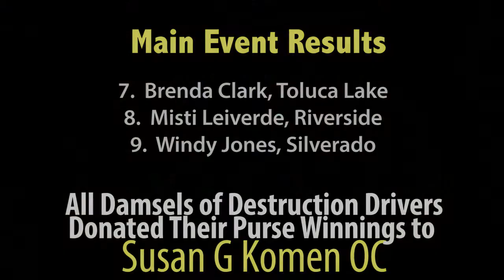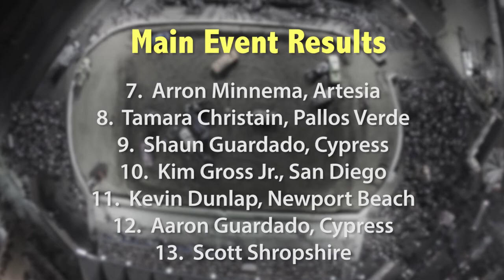2014 OC Fair Demolition Derby